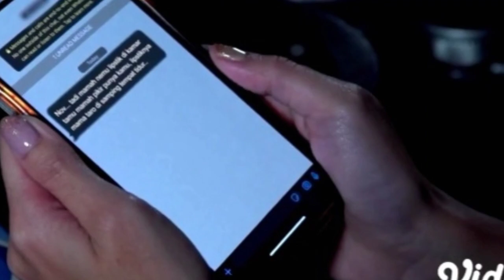TRAILER TAKDIR CINTA YANG KUPILIH 15 OKT 2022||terungkap rahasia besar pk samsul oleh novia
CHANNEL INI AKAN MENGHIBUR KALIAN DENGAN. HIBURAN, INFORMASI DAN SINETRON TANAH AIR.

JADI SLALU DUKUNG TRUS YA GAYA CHANNEL..

DWI CHANNEL

TERIMA KASIH.

WASALAMUALAIKU WR. WB